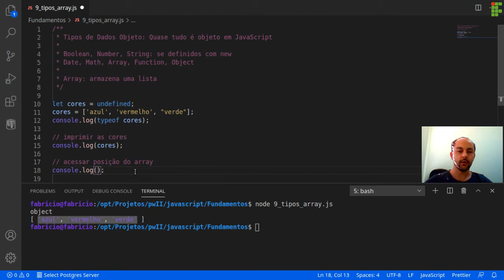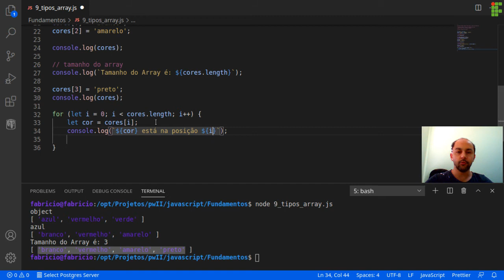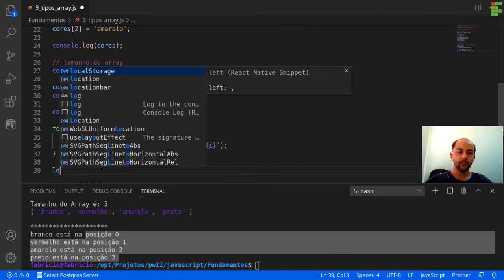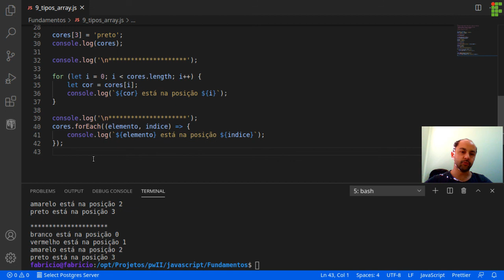14 Introdução a JavaScript - Manipulando Listas (Array)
Nessa videoaula nós vamos trabalhar com listas/arrays